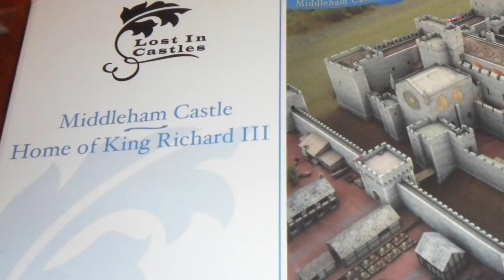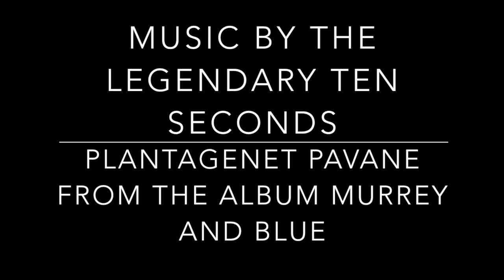Middleham Castle jigsaw puzzle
This video is about my Middleham Castle jigsaw puzzle